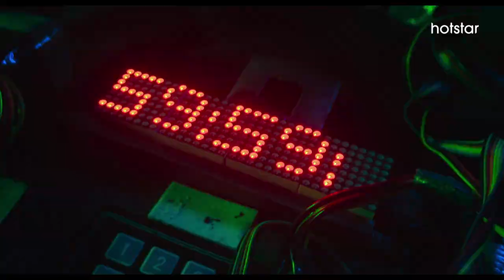Collar Bomb | Official Trailer | Jimmy Shergill, Asha Negi | Streaming from July 9 | Hotstar UK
Haunted by his own past, a glorified cop’s life, played by Jimmy Shergill, is thrown into chaos as he is forced to commit a series of heinous crimes before a suicide bomber blows up a school. As he races against time to complete this scavenger hunt from hell, the idyllic town around him descends to madness, confronted by an evil that seems to have no other objective than to strike raw, primal, terror. Over the course of the film, the mystery around the cop’s own past is also unraveled. Find out in Collar Bomb premiering July 9 exclusively on Hotstar.  ​

Collar Bomb Cast -
Jimmy Shergill
Asha Negi
Naman Jain
Rajshri Deshpande
Sparsh Srivastav
Written by Nikhil Nayar
Directed by Dnyanesh Zoning
Produced by Alok Batra, Ankit Gupta, Sidharth Anand, and others

Upcoming blockbusters streaming straight to your screen -
✔️ Bhuj: The Pride Of India
✔️Hungama 2

Watch latest movies exclusively on Hotstar

*T&C apply.